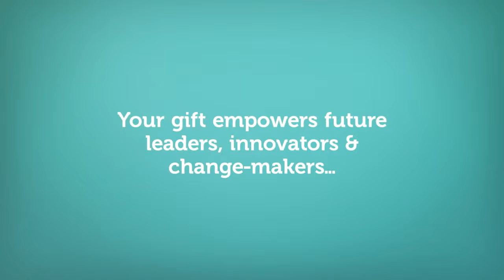The Future is Female–Invest in Her Dreams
Your investment in the dreams of women and girls today will result in the next generation of leaders, innovators and change-makers. See how you can make an impact